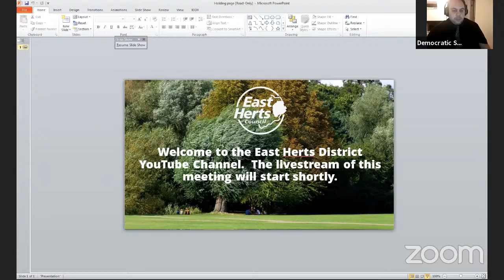Human Resources Committee - 5 November 2020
East Herts Council - HR Committee meeting - 05/11/2020